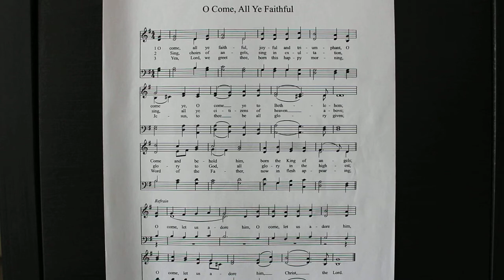O come all ye faithful - Descant/Soprano Recorder playing